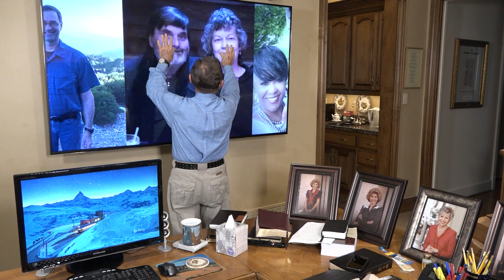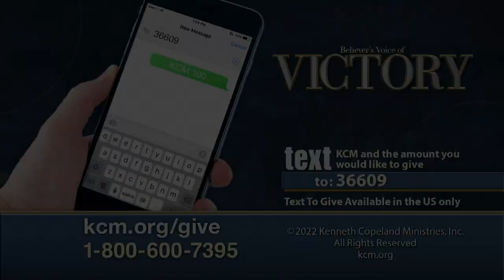I Take Care of My Own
God is faithful all the way through your life! Watch /Believer’s Voice of
Victory/ as Pastors George and Terri Pearsons remind you that your loving,
heavenly Father says, “I take care of my own.” Discover how He is forever
watching over you to make sure you are taken care of!